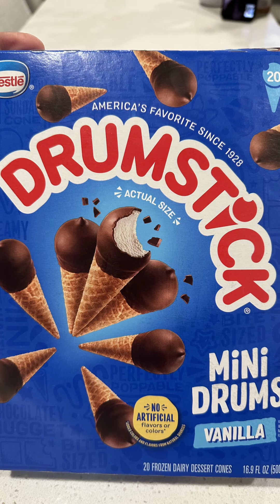F - Drumstick Mini Vanilla Cone Ice cream